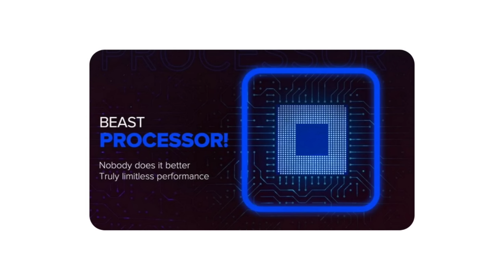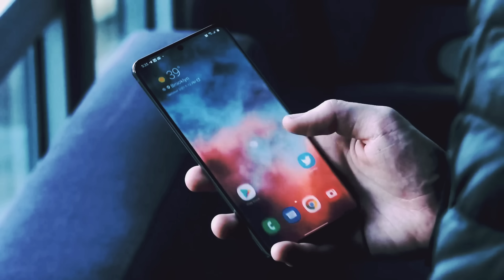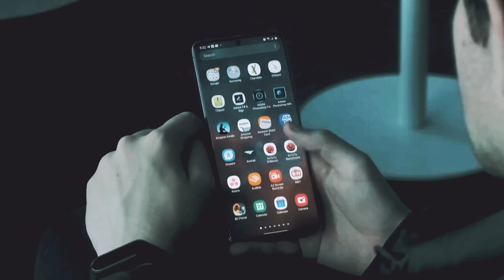Xiaomi Redmi Note 9 Pro | 108 Mp Quad Camera | Price & Specifications | Official Unboxing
redmi note 9 pro Official Specifications, redmi note 9 Series official, redmi note 9 Series official release on March 12th in India, redmi note 9 prol trailer, redmi note 9 pro confirmed price, redmi note 9 camera beast, redmi note 9 max performance, redmi note 9 pro battery, redmi note 9 india launch event, redmi note 9 pro Unboxing, redmi note 9 pro technical guruiji, redmi note 9 pro 90hz punch hole display, redmi note 9 pro techno ruhez,